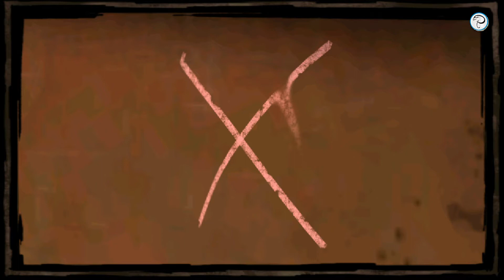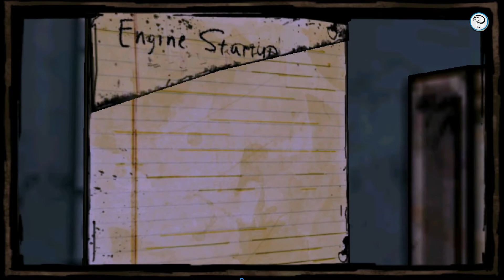The Walking Dead Season One: Long Road Ahead | Episode 3 |【Mobile Games】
The Walking Dead Game: Season One  Gameplay  Episode 3: Long Road Ahead (Android)
The Walking Dead mobile birinci sezonun üçüncü hikayesi "Önümüzde Uzun Yol"  videosu.

Bu tip videoların gelmesi için beğenmeyi (💓) ve kanalıma abone (👍) olmayı unutmayın!!!

▬Ruhsuz Atmaca'yı Takip Edebilirsiniz▬

▬Oyun Hakkında▬

The Walking Dead, Robert Kirkman'ın Şerif Yardımcısı Rick Grimes'ın yer aldığı ödüllü çizgi romanlarıyla aynı evrende geçen beş bölümlük bir oyun serisidir.

Oyunda çok karanlık psikolojik yerleri keşfeden ve çöken toplumsal yapı içerisinde korkacak tek şeyin ölümsüzler olmadığını ortaya çıkaran bir oyundur.

Bu yepyeni hikayede, ölümsüzler tarafından harap edilmiş bir dünyada ikinci bir yaşam şansı verilen bir adam olan Lee Everett'siniz. Canlanan cesetler ve hayatta kalanların kendi güvenliklerini korumak için hiçbir şeyden vazgeçmedikleri bir ortamda, Clementine adında öksüz bir kızı korumak, cehenneme giden bir dünyada ona kurtuluş yolu aramaktasınız.

Yaptığınız her eylemin ve kararın etrafınızdaki hikayenin değişmesine neden olabileceği karanlık, içgüdüsel ve duygusal bir diziyi deneyimlersiniz. Bu özel deneyim, hikayenizin başka birininkinden çok farklı olabileceği anlamına gelmektedir.